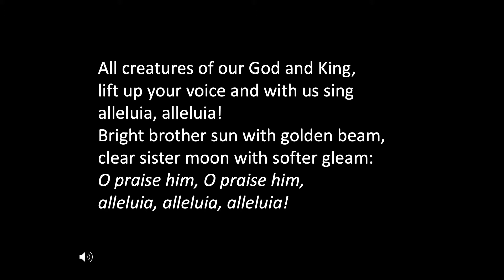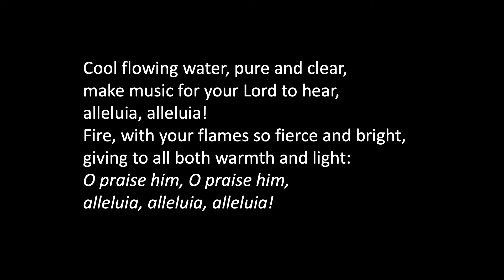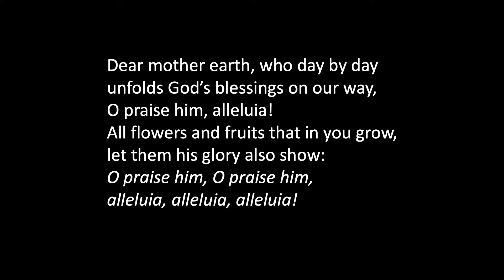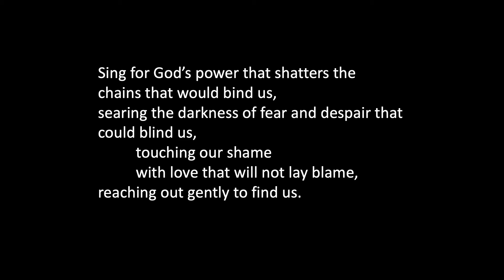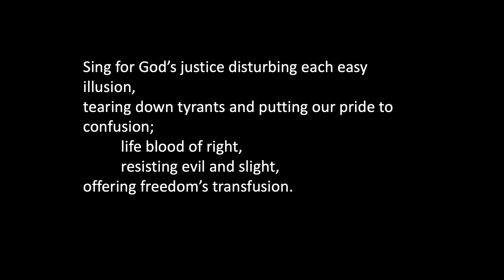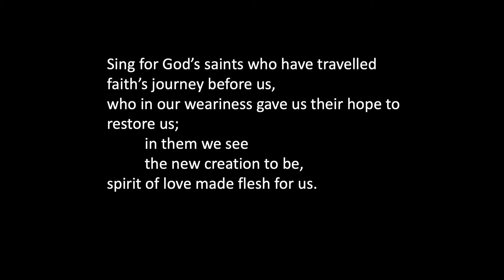e-Worship Sunday 27 September 2020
Worship prepared by members of Kirkwall East Church linked with Shapinsay Church and Moncur Memorial Church, Stronsay.